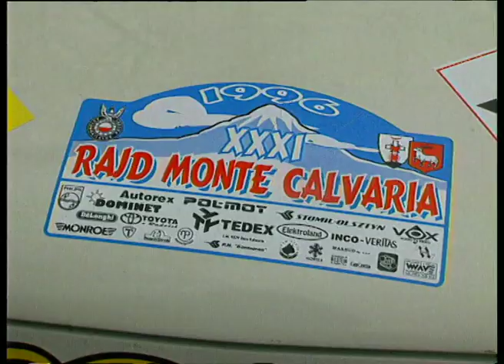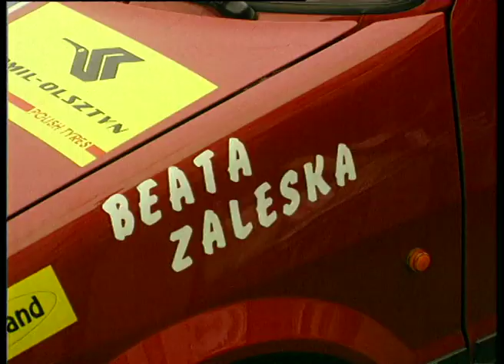XXXI Rajd Monte Calvaria 1996 - relacja w "Pełnym Gazem"